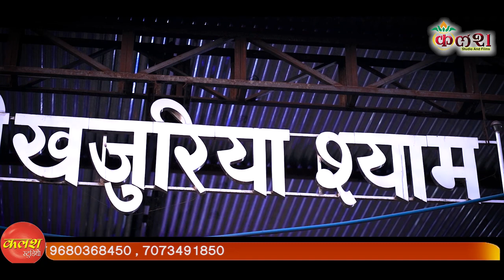खजुरिया श्याम का नया भजन // Khajuriya Biraje Wala Ka Dhawa pe Dhani Singer:- Naresh Prajapat Ruppura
Watch Live Naresh Prajapat From Rup pura

khajuriya biraje wala ka Daawa pe Dhani

: Singer - Naresh Prajapat Ruppura

: Album-Ruppura Live

: Catogary:- Devotional

: Label :- Kalash Studio And Films

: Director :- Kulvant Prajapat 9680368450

Super hit Naresh Prajapat ruppura song

new khajuriya Shyam Bhajan 2021